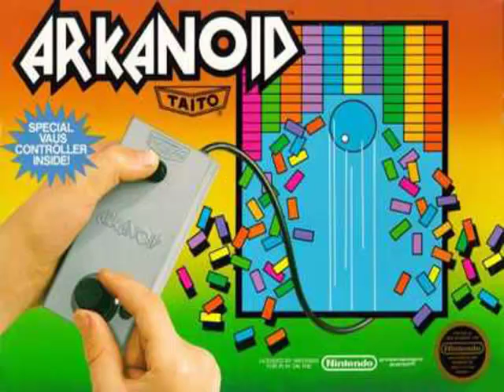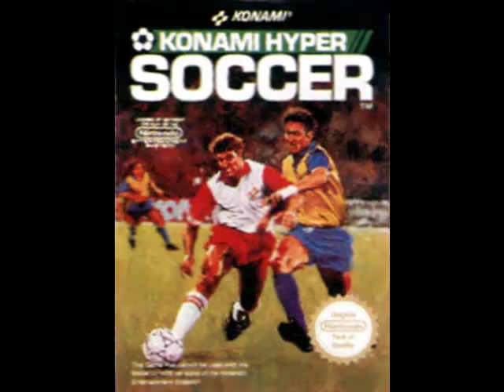Coming soon - NES games channel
reviews, commentaries, walkthrough,just play :P
lets revive the old memories for wonderful system
خلينا نعيد ايام الطفولة الحلوة ونلعب افضل الالعاب التي تمتعنا بيها فترة
قناة العاب النينتندو قريبا جدا